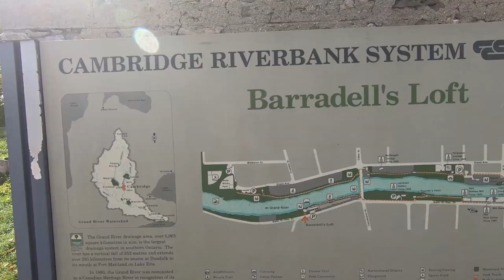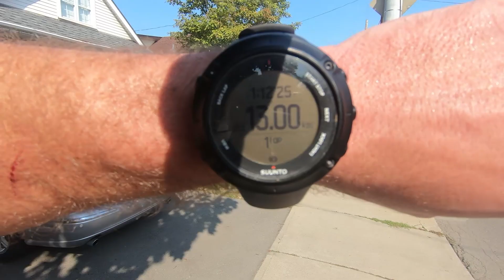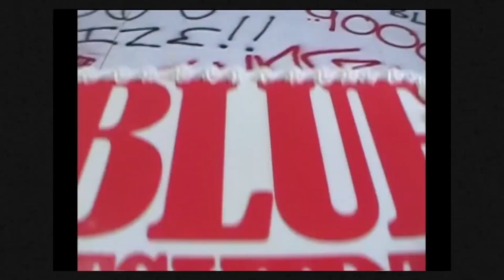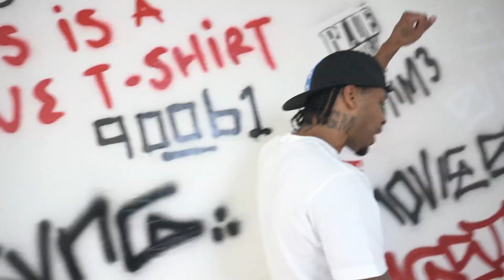How Far Should I run (???) - Vlog027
How far should I run? Well I have no idea, maybe you can guess. In this weeks Vlog I play a game where I guess how far I will run and see if you can guess how far I will run! There are runs in the country side of Cambridge Ontario, Run's in the parks in Hamilton Ontario and one run in my favorite park in Churchill park.